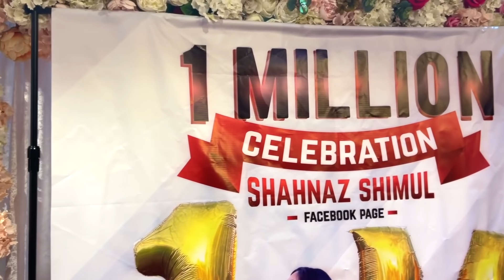Shahnaz Shimul ফেসবুক পেজের ১ মিলিয়ন ফলোয়ার্স উপলক্ষ্যে লন্ডনে পার্টি দিলাম Part-1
Location - Sonargao Restaurant, Whitechapel, London  E1 1DE